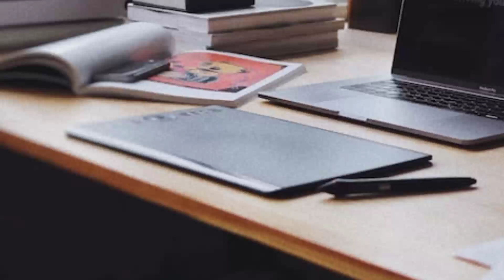Bina income proof ke credit card kaise banaye Video 2023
hello friends well come to my channel Ravindra Dhole Official
today in this video I am taking about How to get credit card without income proof.
Dosto agar aapka credit score low hai ya income Kum phir bhi aap Bank me FD jama karke credit card le sakte hai.

poorCIBILwithout creditcard
without income credit cards
No income credit car
No income credit card
without ITR credit card 2023
credit card without salary account
क्रेडिट कार्ड अप्लाई कैसे करें
bank bazar se credit card kaise banaye
credit card kaise milega
credit card kaise milta hai
CRDIT CARD APPLY 2023
pre qualified credit card
credit card apply without income proof